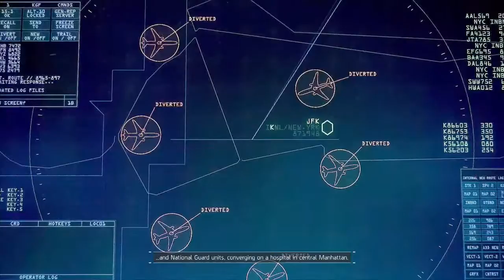(Xbox One) The Division: Co-op Lets Play Ep.1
Welcome agent, to the Division.
Add Dominic on Xbox: NinjaDog37
Add Me on Xbox: Heman Jomar